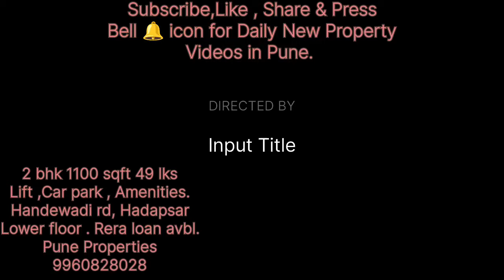2 bhk 1100 sqft 49 lksLift ,Car park , Amenities.Handewadi rd, HadapsarLower floor . Rera loan avbl.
2 bhk 1100 sqft 49 lks
Lift ,Car park , Amenities.
Handewadi rd, Hadapsar
Lower floor . Rera loan avbl.

For info only whatsapp
Jaffar Shaikh
Pune Properties